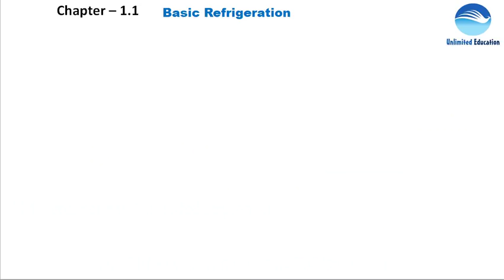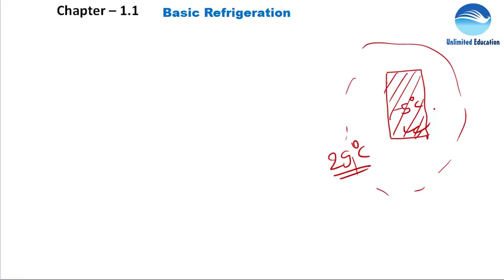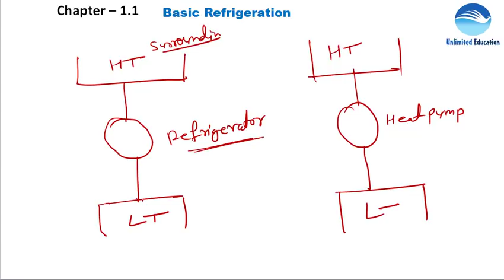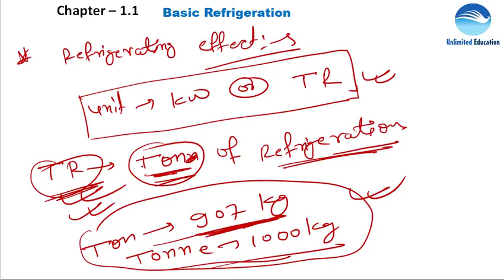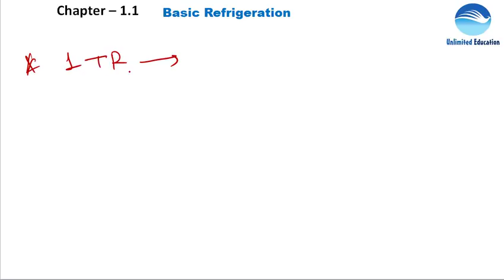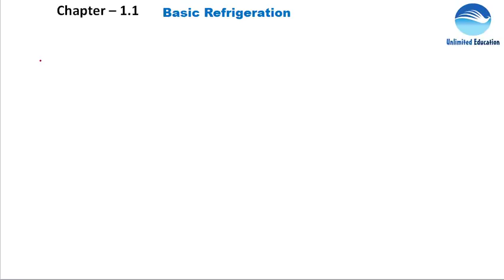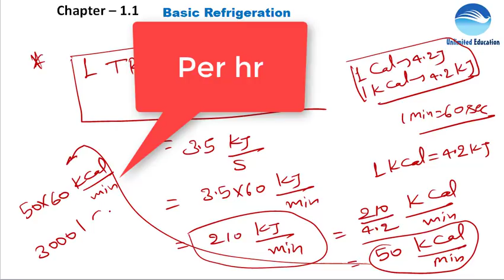Refrigeration and Air Conditioning Trade Lecture For RRB ALP CBT2|Chapter - 1.1 |Basic Refrigeration